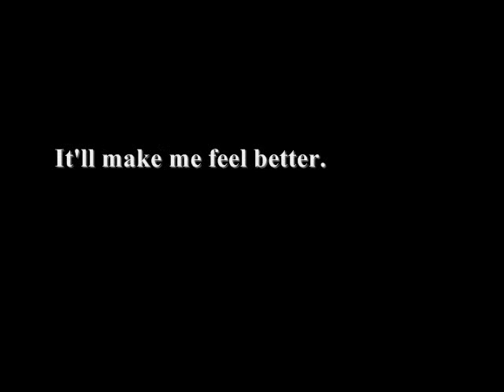Fun Time With Hayden (Gauge Edition)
Stretching out the ol' earlobes.

I have to warn you, the way I stretched my ears were the WRONG WAY.
They're better.